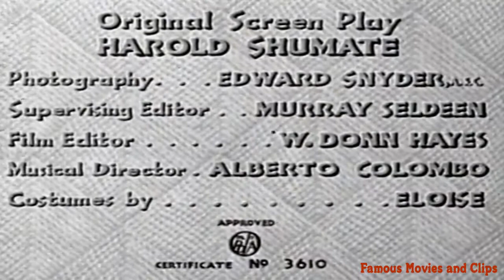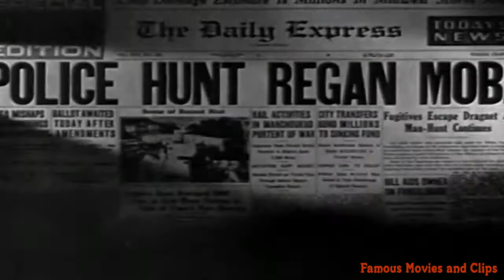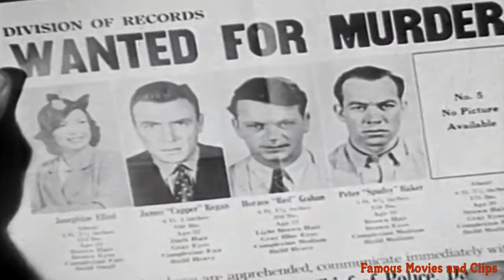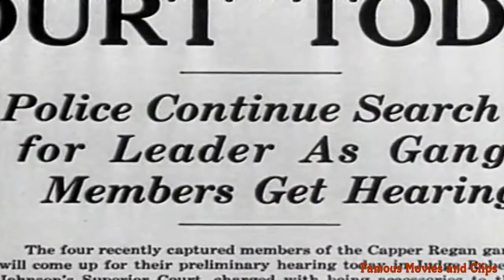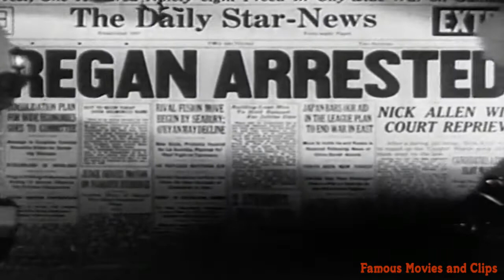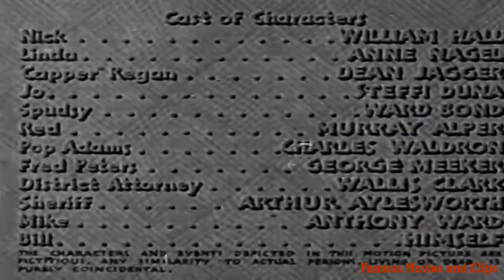Escape by Night Full Movie | Starting with William Hall and Anne Nagel | Classic Movie